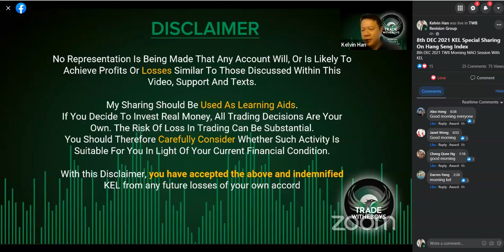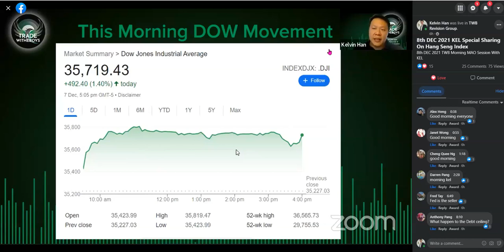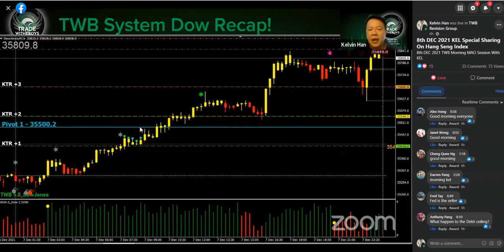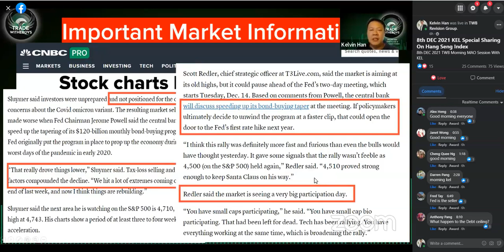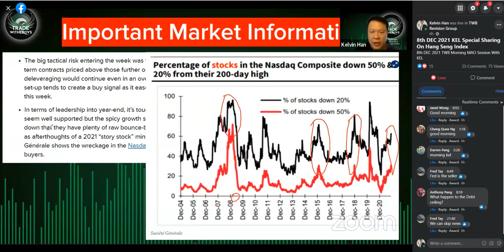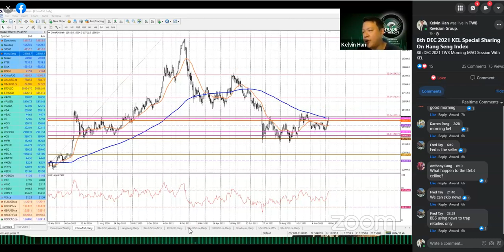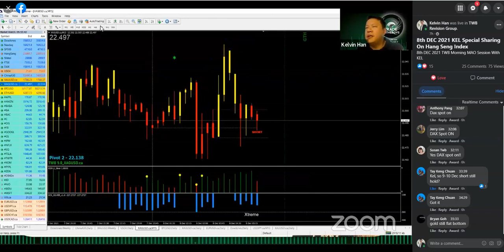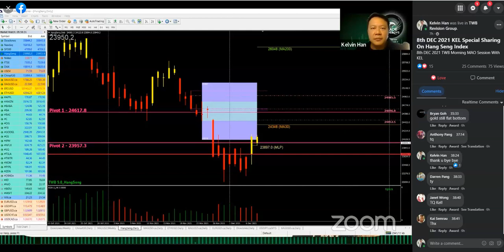The Biggest Weekly Inflows of Funds (US$6.7b) Came In!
8th DEC 2021
This is the REPLAY which usually will be released around 2-3 days after the actual sharing.

If you like the sharing and market commentary and would rather want to hear the LIVE version than the REPLAY then join us at TWB Traders Academy - Singapore's Most Dedicated Traders Academy

We covered Key global News; Cross Check Previous Market Calls, Alternate Market News and LIVE Market Analysis on 10 different underlying.

We will use NEW AGE  Technical Analysis on many markets like our usual Gold, Silver, Dow, NASDAQ, S&P, Hang Seng Index, China A50, NIKKEI, Crude,  Silver and BTC & ETH, using both TWB System and Conventional charts.

Caveat Emptor

KEL
TWB System Creator